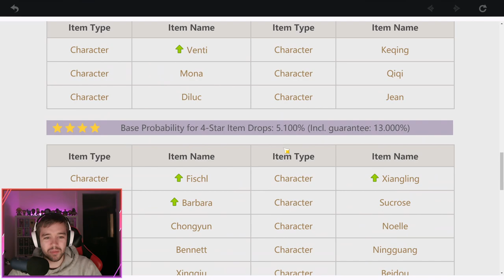Spent 100$ Dollars on Genshin Impact on Wish: Ballad In Goblets | Free-To-Play Open-World Action RPG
I spent 100$ On Genshin Impact and bought 80 Ballad In Goblets Wishes. Let's see which crazy 5 Star characters I'm going to get. Fingers crossed for Venti & Razor.